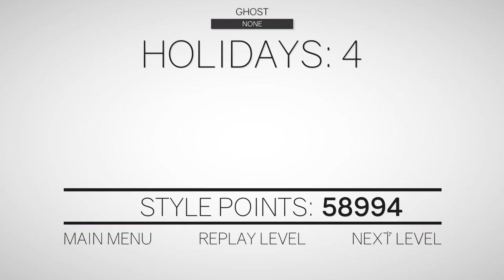Clustertruck [6F] Christmas Truck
Not too bad on this one.